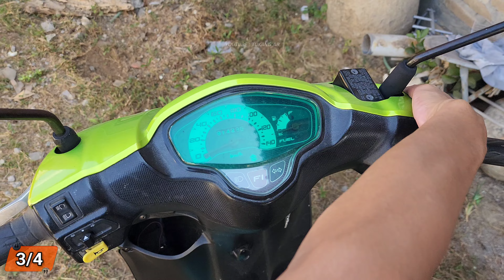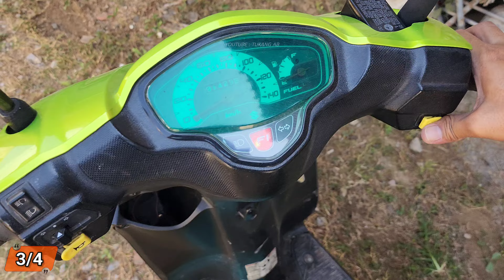BANYAK YANG BELUM TAHU ‼️ Begini agar motor aman dari maling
Berikut ini adalah ide kreatif bermanfaat untuk kehidupan sehari-hari

Cara membuat pengaman motor agar aman dari curanmor
dengan menggunakan bahan-bahan sederhana dan mudah didapatkan, meski sederhana 3 cara ini hasilnya bisa membuat motor aman dari maling

LOKASI SYUTING
 - Kamar Kosong 3x3
 - Depan Rumah
 - Samping Rumah,Rumah punya orang, doakan semoga saya segera bisa buat rumah.

 ALAT SYUTING
 - kamera Hp Xioami Redmi Note 8 ( katanya Hp kentang ) dan sekarang upgrade jadi Redmi note 10 pro
- 2 buah Tripod ( belinya ngutang di shoope )
- 2 buah lampu syuting karya sendiri ( kl beli mahal )
- Headseat sony punya istri
- Beberapa Alat/power tools yang belinya saya nabung sendiri

 PARTNER
 - Segelas kopi hitam, kadang2 jahe susu
 - Djarum super belinya di tempatnya mas londo
 - cemilan kalau ada
 - Istri, selalu marah kalau syuting dan ngedit videonya sampai larut malam
 - 4 krucil yang selalu menggangu ketika lagi syuting ( item, charlie, blacky, mbumbul ) mpus kesayangan istri ane

 JANGAN LUPA DITONTON supaya saya dpt adsense buat ganti biaya kopi,djarum super, cemilan dan jatah buat istri biar gak ngomel lagi...hehe

 SELAMAT BERKREASI DAN TERIMA KASIH
Selamat MENCOBA. !